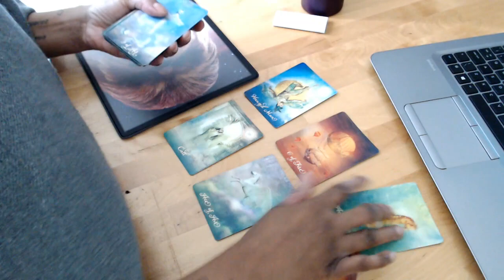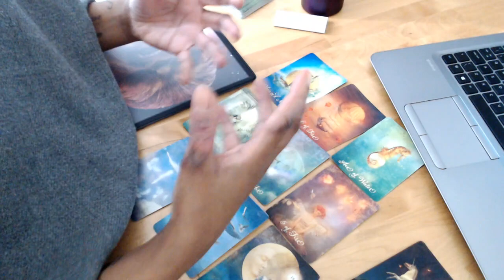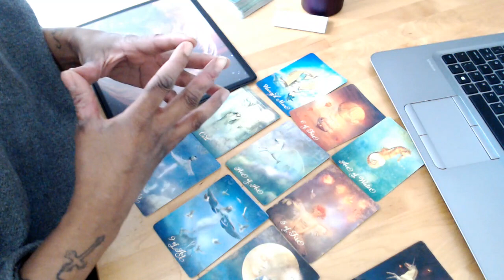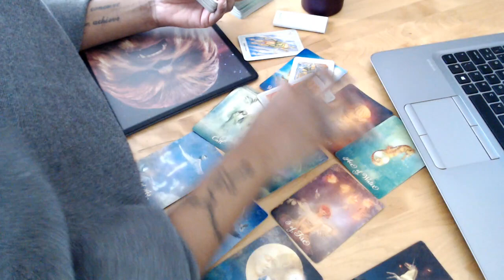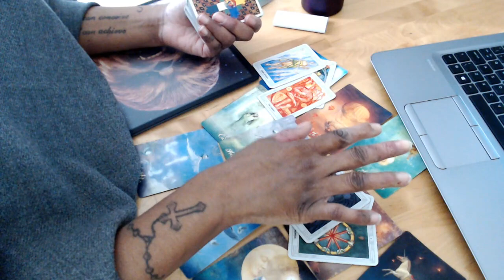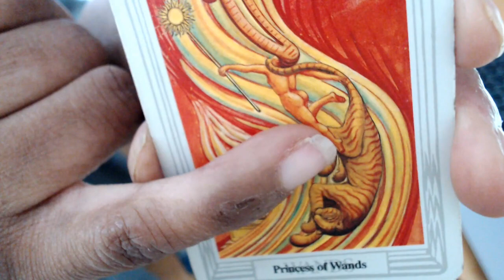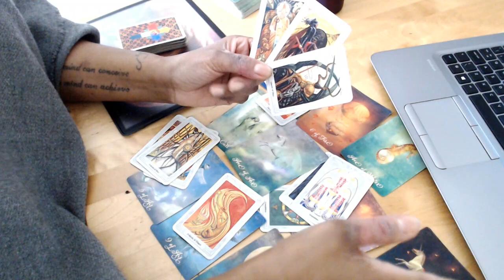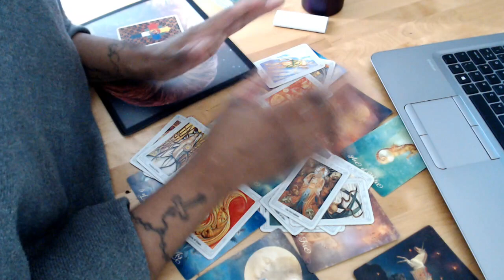SCORPIO ~ Twin Flame Tarot Reading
To Book SOPHIA`S TWIN FLAME READING, please Go To The Website. Click Or Copy & Paste Link Below ↓ ↓ ↓

TIM GREEN GRAND GUARDIAN PROTECTOR ~

***  HIGHLY Recommended ***

PLEASE NOTE: BUT... If you are ready to get going and want more information on a program then state in email title (booking info)